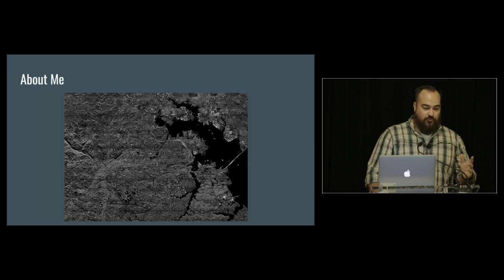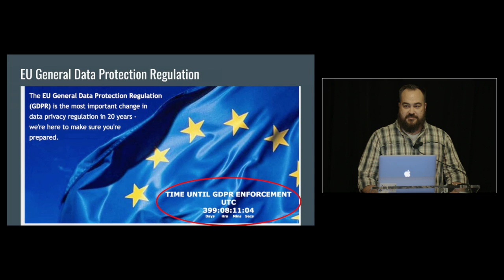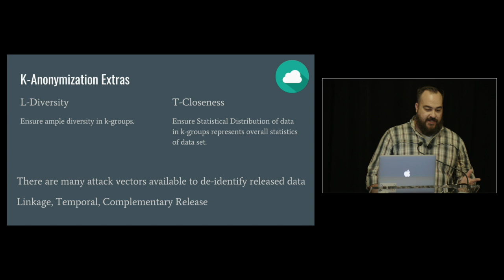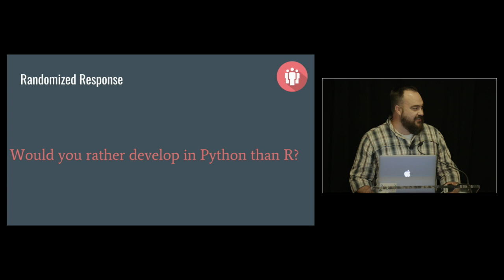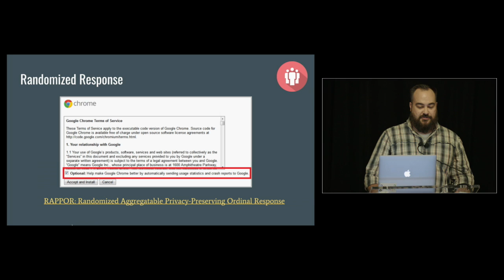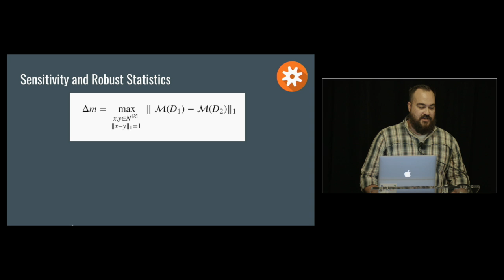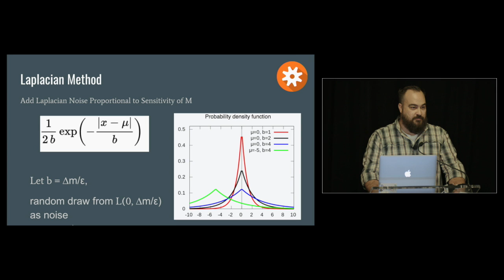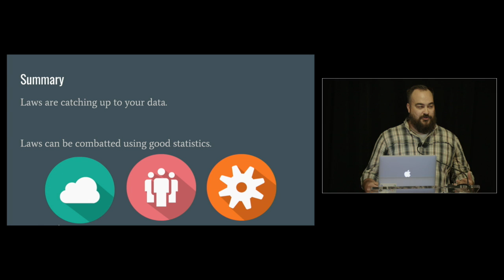Don't Let Lawyers Ruin Your Analytics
Delivered by Jim Klucar (Immuta) at the 2017 New York R Conference on April 21st and 22nd at Work-Bench.